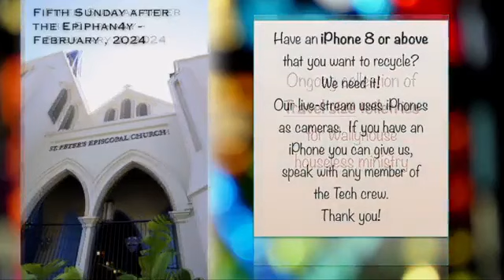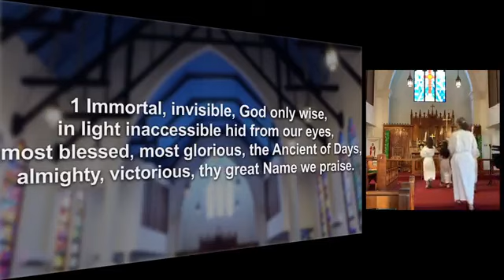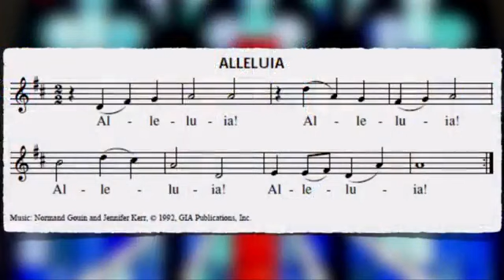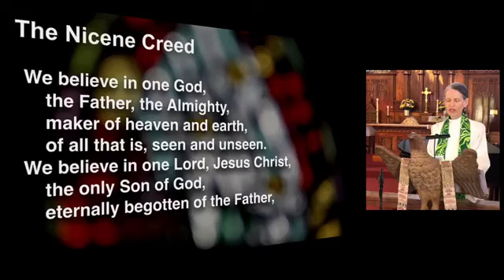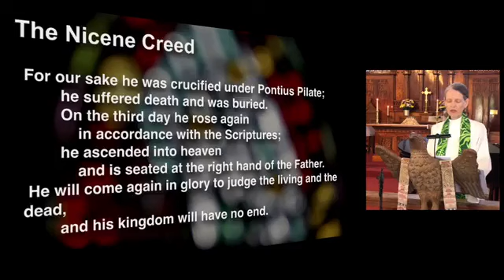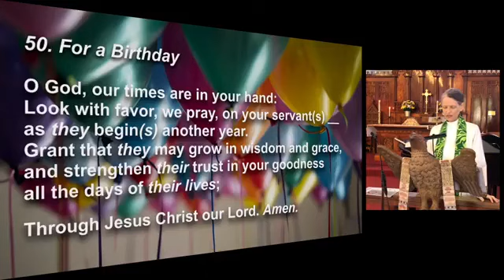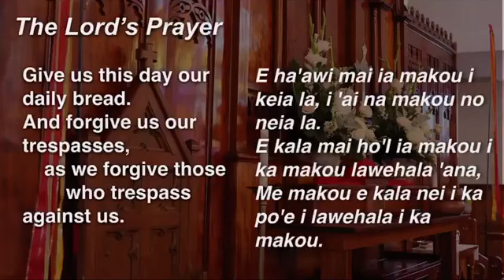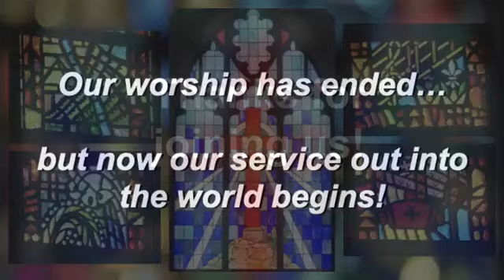Sunday Worship Service for February 4, 2024.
All music reprinted and presented under OneLicense A-723426, CCS Licenses #12005: PERFORMmusiclicense & WORSHIPCASTlicense, RiteSong License, ALCM permission, or Public Domain.